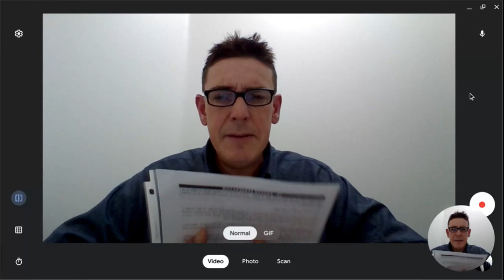#29 Forgiving Others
If you want to be forgiven and be at peace with God and your fellowman, then learn to forgive others. An unforgiving attitude can lead to your ruin.